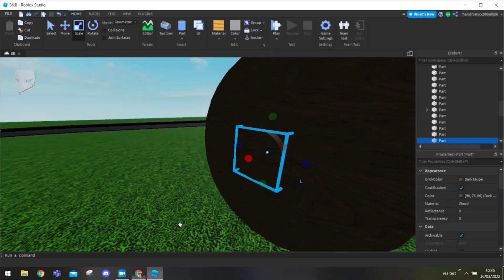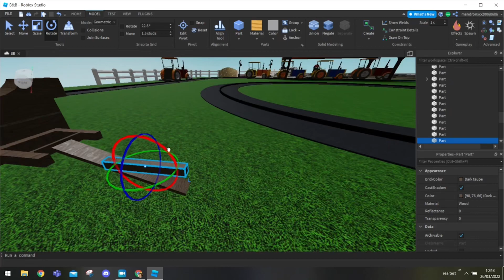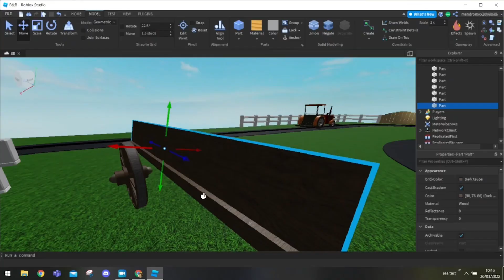Build with us: “ tractors - de oude kar! “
Welkom bij de serie ' Build with us "!
In deze serie kan je zien hoe wij onze models maken :D
Laat zeker in de comments achter wat je van deze video's vindt!
Dit keer was Mattèo aan de beurt!